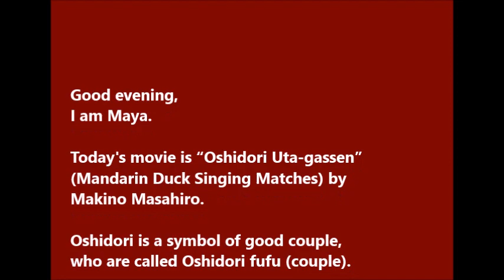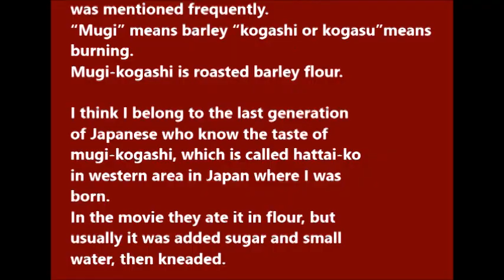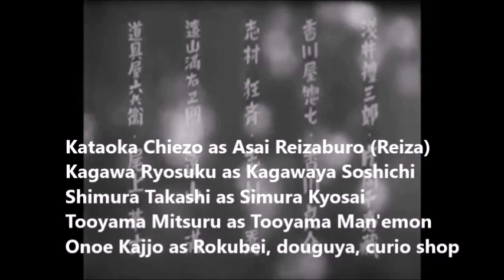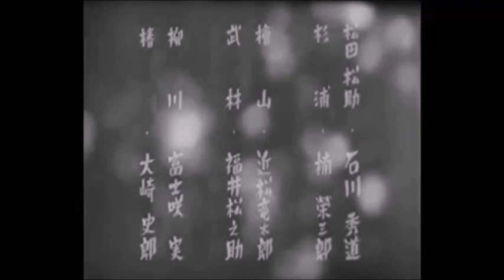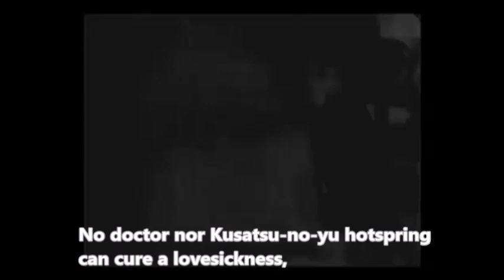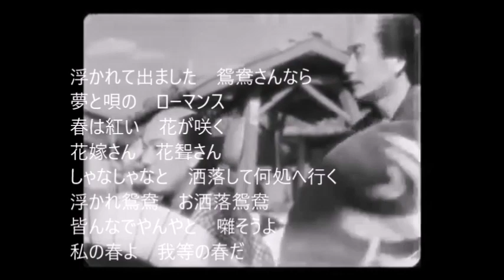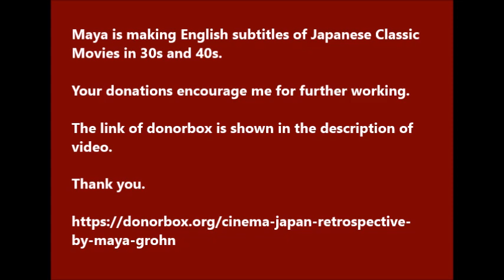"Oshidori Uta-gasssen" 1939 English Subtitles -- Japanese Classic Movies in 30s and 40s (53)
Rakugo

Oshidori Uta-gassen, Mandarin Duck Singing Matches, 1939
by Makino Masashiro

Starring
Kataoka Chiezo as Asai Reizaburo
Kagawa Ryosuku as Kagawaya Soshichi, father of Otomi, rich merchant,
Shimura Takashi as Simura Kyosai, father of Oharu
Tooyama Mitsuru as Tooyama Man'emon, father of Fujio
Onoe Kajjo as Rokubei, douguya, curio shop

Ichikawa Haruyo as O-haru, daughter of Kyosai
Fukami Fujiko as Fujio, daughter of Maneomon
Kobayashi Michio as Sankichi, pageboy of Otomi

Dick Mine as Minezawa Tanbano-kami
Hattori Tomiko as O-tomi, daughter of Kagawaya